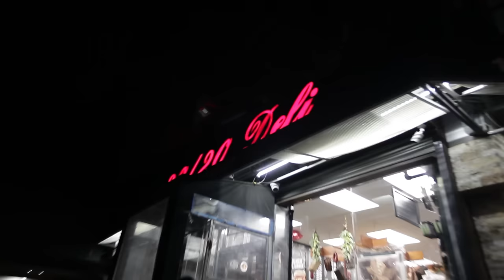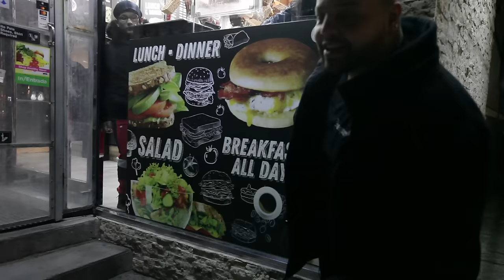I Spent The Day In The Bronx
RADEL SPENDS A DAY IN THE BRONX VLOGGING.
NSFW EXPLICIT LANGUAGE